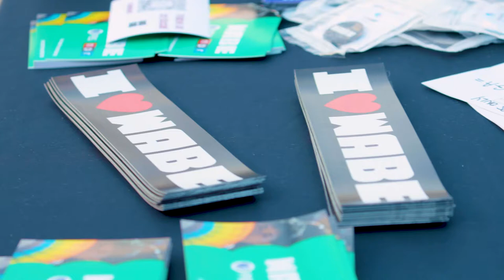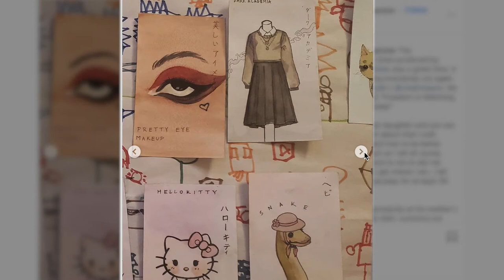WABE's Lisa Rayam interviews Atlanta-based artist Fabian Williams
In this interview with Morning Edition and Political Breakfast host Lisa Rayam, Atlanta-based visual artist and "Occasional Superstar" Fabian Williams discusses the inspiration behind the design he created for WABE and what Amplifying Atlanta means to him.

This interview was recorded live at WABE's Amplifying Atlanta event at Chattahoochee Food Works on February 22, 2022. We'd love for you to be a part of the WABE Community!